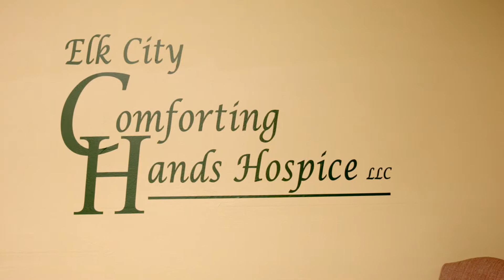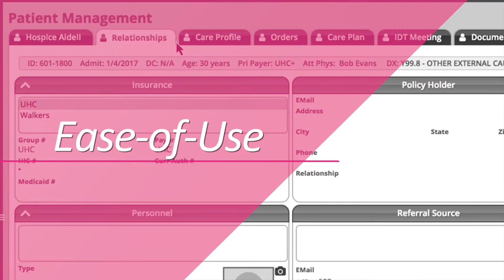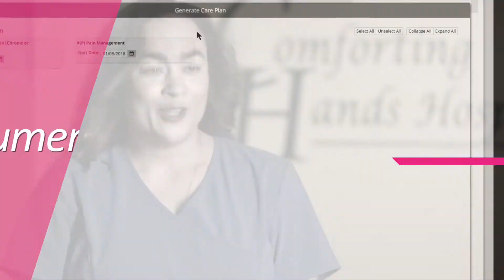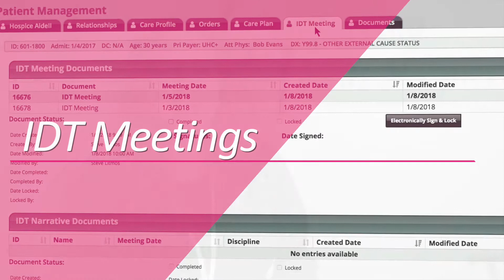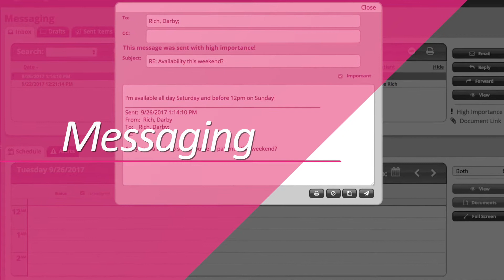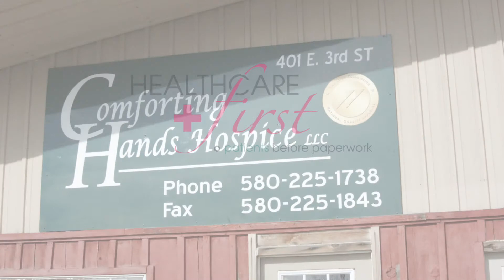A Video Testimonial - Produced by Clear Point Video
This a short video, which captured the testimonials of home health and hospice software users.

By Clear Point Video - Video explanations that drive understanding and results quickly.

You can connect with Steve (founder of CPV) on Linked In